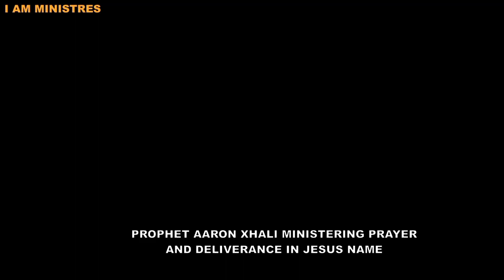Ancient of Days setting the captives free by Prophet Aaron Xhali..23/April/2023